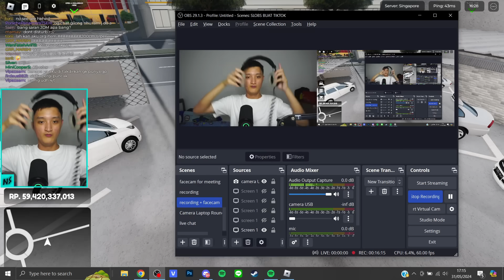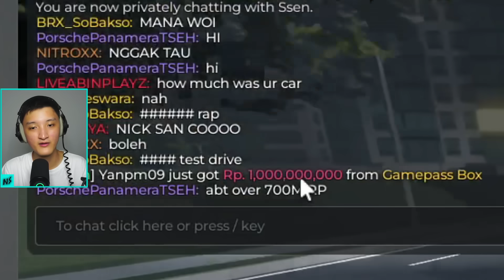GACHA HABISIN 1000 ROBUX BUAT BOX SPIN DI CDID ! HOKI BANGET - Car Driving Indonesia V1.6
Di video ini aku akan review salah satu mobil tersembunyi yang banyak orang belum tau bahwa ini mobil adalah mobil yang memilik spek kecepatan yang setara dengan mobil tuned di CDID, yang sangat cepat buat balapan dan ganteng banget. Aku akan review 2016 Nissan teana 2.5 XV baru di CDID, dan akan membagi kalian racikan tuned untuk membuat mobil ini jadi sangat kencang. Selamat menonton video ini!